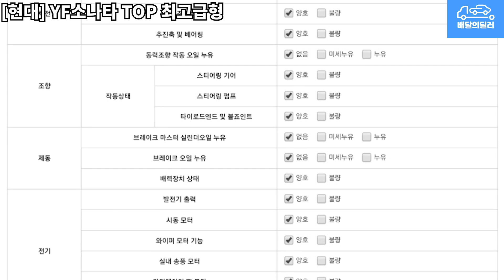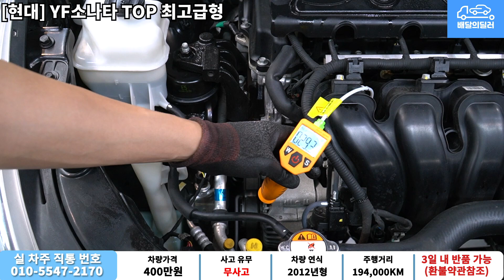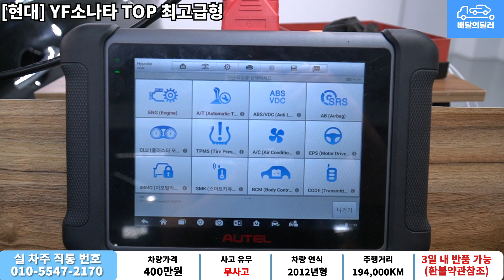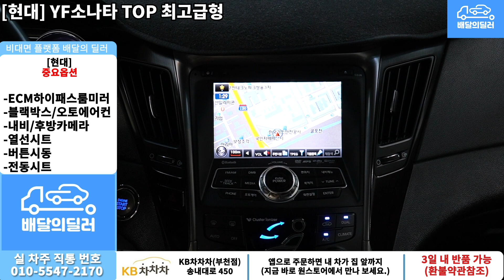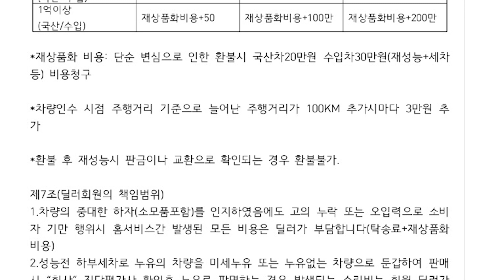[배달의딜러 중고차] 현대 YF소나타 중고차 하부점검 부터 스캐너 진단까지 점검하여 집 앞까지 배송해드립니다.(05나7568)